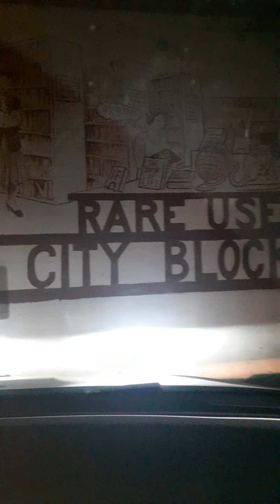Girls driving in Downtown Tacoma,Wa twerking talk January, 2021